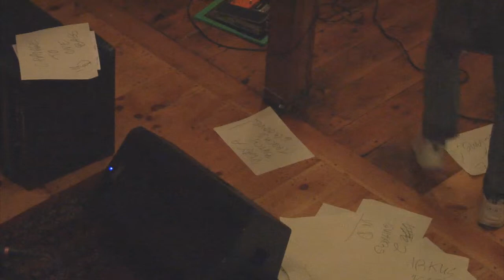King Crimson Camp 2012 "Thrak" Jam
This was an unforgettable good time! Experimental "Thrak" jamming with Pat Mastelatto, Adrian Belew, Tony Levin, Julie Slick, Markus Reuter and Tobias Ralph and all the Campers.